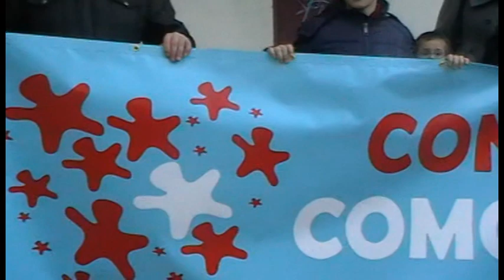MANIFESTACIÓN DE LA FOANPAS EN VIGO GALICIA ESPAÑA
Foanpas se moviliza y encierra a favor de la enseñanza pública y de los recortes  en los comedores escolares,
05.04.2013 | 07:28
La junta directiva de Foanpas organizó hoy una jornada de movilizaciones contra la LOMCE y en favor de la enseñanza pública. A las ocho salio la manifestación desde la Plaza de la Industria hacia Plaza de América ..se dio toda la vuelta por la Rotonda de la Plaza América. se retorno al mismo lugar. ...Depués se realizó un encierro en el Instituto Municipal de Deportes hasta el sábado...durante toda la noche se realizan coloquios y obradoiros. participarón diversos colectivos de tejido asociativo de la ciudad apoyando a la FOANPAS ( Federación Olivica de Asociaciones de Padres y Madres de alumnos de colegios de Vigo y Comarcas en Galicia España..

La Asociación Madres Latinas apoya  esta iniciativa y reivindicaciones de la FOANPAS.